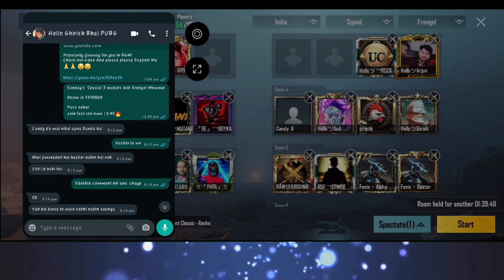🔥Elite Custom Giveaway 🔥 Ep14 RoomBGMI With rezeheryt🔥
WELCOME TO ALL MY YOUTUBE FAMILY MY CHANNEL rezeheryt CUSTOM ROOM PLAY  Game Start TIME 9:20
🔥EveryDay RoomBGMI rezeheryt
🔥EveryDay custom RoomBGMI

Parday CUSTOM WITH VIDEOS RECROD&
UPLOADING TIME  morning 7: AM  Everydays
Please support and play enjoy ✌️🤗
How to join Custum Room?

Join Telegram and Discord Server

ONLY ENTERTAINMENT

bgmi live,
bgmi ios,
bgmi gameplay,
bgmi custom room live,
bgmi update,
bgmi montage,
bgmi account transfer,
bgmi account for sale,
bgmi account transfer problem,
a pubg,
a pubg wala hai kya status,
bgmi bonus challenge,
bhumi band songs,
bgmi basic settings,
bgmi bullet tracking mod apk,
bgmi best sensitivity,
bgmi beta,
bgmi best gameplay,
bgmi launch party,
mi new update,
gmi channel,
bgmi crate opening,
gmi channel official,
bgmi control setting,
bgmi custom,
ankita c bgmi,
ankkita c bgmi,
bmi c,
bgmi in moto c plus,
bgmi c 2,
master bgm,
bmi m c,
bgm download,
bgmi date,
mi data transfer,
bgm download link,
bgmi dynamo,
mi data transfer problem,
bgm download problem,
bgm dynamo,
souvik d bgmi,
souvik d bgmi id,
souvik d bgmi sensitivity,
souvik d bgmi gameplay,
dizo goods and bgmi test,
do good and bgm,
what is fd in bgmi,
bgm d,
bgmi esp hack,
bgmi esp hack 1.5,
bgmi esp,
bgmi early access,
bgmi emulator,
bgmi early access download,
bgmi esp config,
bgmi early access link,
vivo v21e bgm,
mgm esports,
bgmi game,
bgmi news,
e news bgmi,
mgm esports live,
bgmi funny moments,
bgm free uc,
bgmi facebook login problem,
bgmi file,
bgmi friend list,
bhumi first look,
bgmi first gameplay,
bgmi failed to login,
bgm of date,
bgmi vs f,
b tech bgm,
what is k d ratio in bgmi,
bgmi fnf,
bgmi glitch,
bgmi gfx tool,
bgmi gyro sensitivity,
bgmi gyroscope sensitivity,
bg gfx,
bg gamer,
pubg bgmi,
pubg bgmi

game video youtube per kaise dalen,
game video youtube channel,
game video youtube per,
free fire game video youtube,
gun game video youtube,
pubg game video youtube,
gadi game video youtube,
ludo game video youtube,
game video youtube video,
youtube game video kaise banaen,
youtube video game background music,
youtube par live game video kaise banaye,
best video game youtube channels,
bike game youtube video,
bus game youtube video,
baby game video youtube,
best youtube video game,
free fire game video youtube channel,
game intro video for youtube channel,
starting a video game youtube channel,
youtube video game copyright rules,
grayson chrisley video game youtube channel,
car game youtube video,
game khelte khelte youtube video kaise dekhe,
youtube per game video kaise dalen,
video game dunkey youtube,
video game dunkey youtube comments,
youtube video game download,
game dikhaiye youtube video,
youtube video description me game kaise dale,
game definition youtube video,
free fire game youtube video,
video game music for youtube videos,
game video for youtube,
video game ideas for youtube,
free fire game video youtube per,
fifa game youtube video,
cara edit video youtube game free fire,
game video youtube game,
gta v game youtube video,
gadi wala game youtube video,
gta 5 game video youtube,
hack video game youtube channel,
cara bikin video youtube game pake hp,
cara mengedit video game youtube di hp,
cara membuat video youtube game di hp,
janeman game youtube video,
game ki video youtube per kaise dalen,
youtube game ki video,
kar game youtube video,
youtube video ke liye best game,
game ki video youtube par kaise dale,
cara upload video game ke youtube,
kar game video youtube,
game theory longest youtube video,
youtube live video game,
lokesh game youtube video,
youtube video ke liye game,
lagu buat video youtube game,
cách làm video youtube game,
youtube main video game,
youtube mein game video kaise banaen,
video game youtube mein,
youtube game video upload mobile,
minecraft game youtube video,
spider-man game youtube video,
youtube's new video game watching service,
new game youtube video,
video game on youtube,
video game channels on youtube,
video game ads on youtube,
pubg game video youtube per,
youtube game play video,
pubg game youtube video,
youtube video sare game,
youtube game video song,
snake game video youtube,
subway surfers game youtube video,
youtube se video game,
total game youtube video,
techno gamerz youtube video,
tractor game video youtube,
train game youtube video,
temple run game youtube video,
scary teacher game youtube video,
game video upload youtube,
musik untuk video youtube game,
cara upload video youtube game,
ludo game video youtube video,
video game video youtube